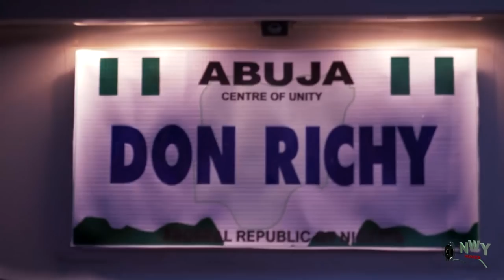Tears Of A Childless Wife Season 3&4 - New Movie' Uju Okoli & Ebele Okaro 2021 Latest Nigerian Movie